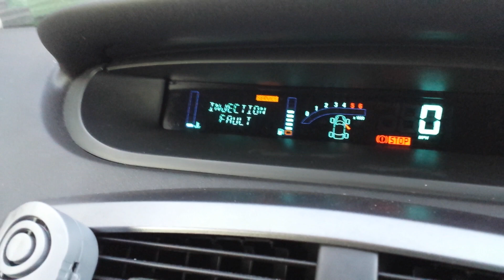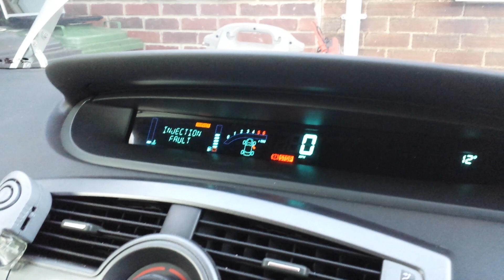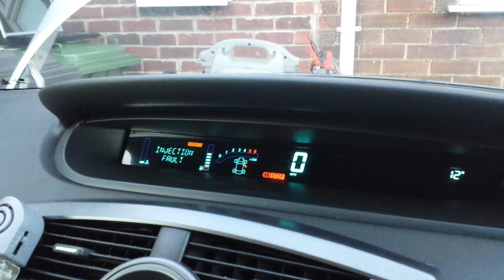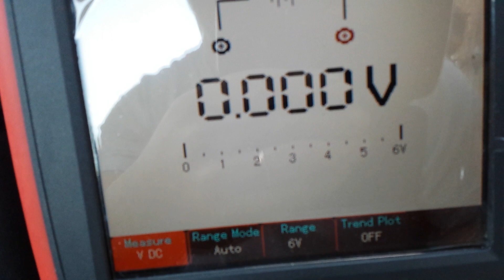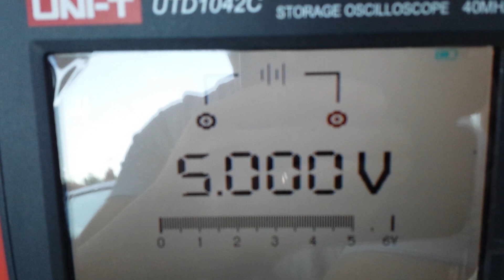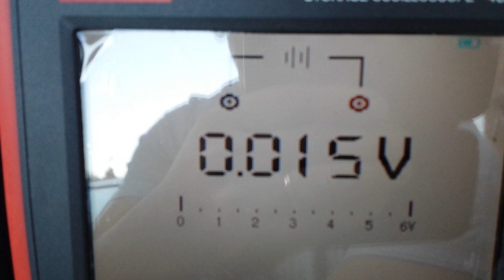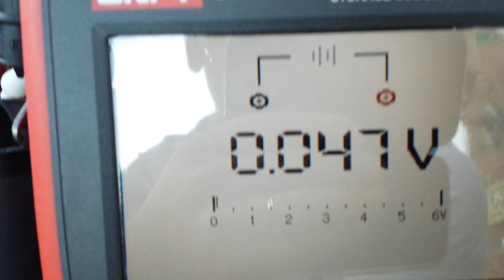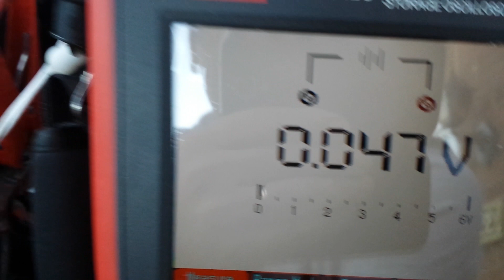Renault Scenic 1.9 DCI Diesel pressure sensor test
Hi

A quick video on how to test a high pressure diesel sensor on a Scenic 1.9 dci with an "injection fault" showing on the display.

Any questions or comments, please put them below.